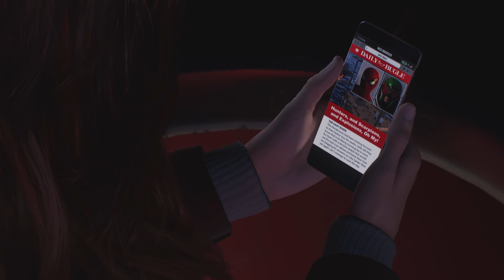Marvel's Spider-Man 2 gameplay walkthrough part 6 tombstone and Mysterio at coney Island